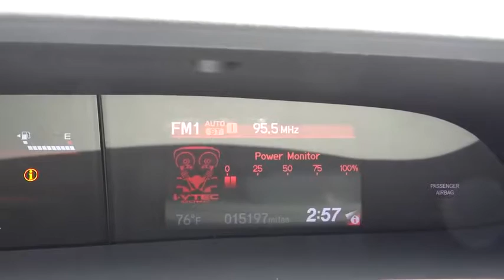2013 Honda Civic used, Ontario, Corona, Riverside, Chino, Upland, Fontana, CA 2071460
2013 Honda Civic

Crown Toyota
1201 Kettering Drive

2013 Honda Civic Si Sedan.  One owner and just 15k miles.  6-Speed manual transmission, high revving engine and four doors for the family.  You can have it all!  At John Elway's Crown Toyota we focus on what's really important - your experience. Our One Price, Simple, No Games philosophy takes the hassle and frustration out of buying a vehicle. We monitor the market for what each vehicle is actually selling for after all the hours of back and forth negotiation. Then we post one price - our BEST price -on every vehicle upfront, saving you time and frustration. John Elway wants to be ''YOUR'' Toyota dealer.